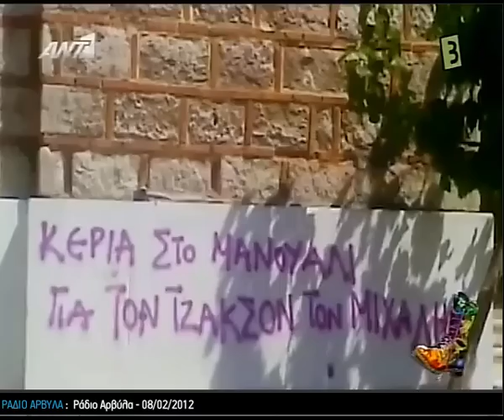Ράδιο Αρβύλα - Οι Έλληνες του Hollywood